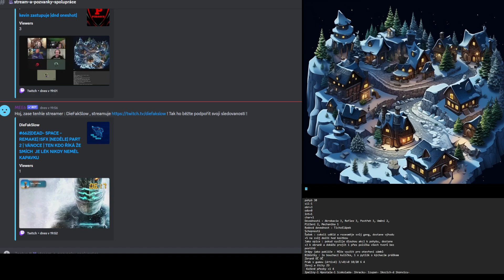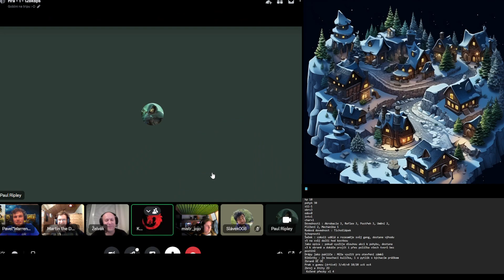kevin zastupuje |dnd oneshot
Support and Creator tag při nákupu na Epicu : PIROSCZ_TWITCH

Podporu streamu mužete zde - Donatem. - Nenávratný a bude použit na vylepšení streamu a Giveawayu